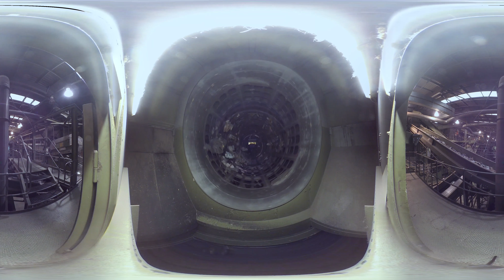360 VIDEO: Behind The Scenes at Suez Environmental Facility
Ever wondered what happens to your recycled waste? Take a 360 DEGREE tour of the Suez Facility in Northumberland to find out! Filmed and produced by Airborne Lens